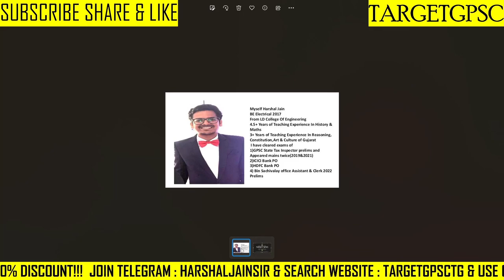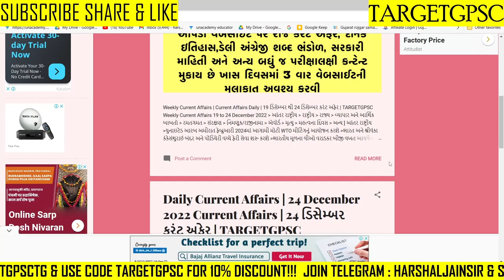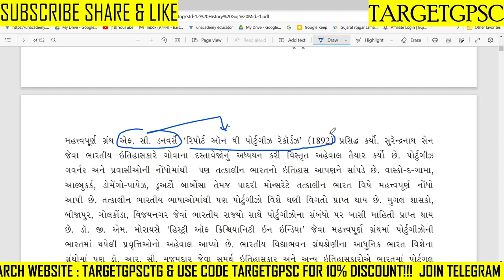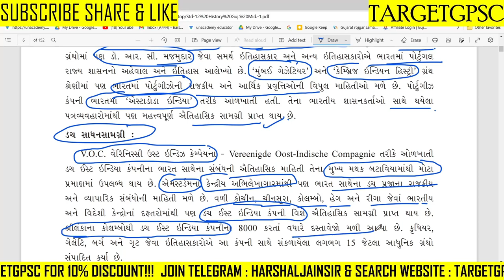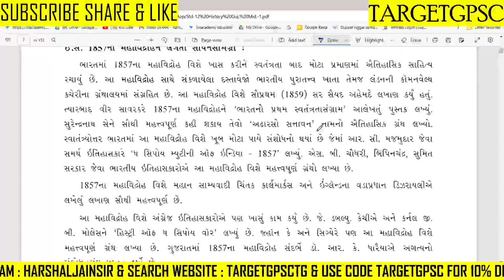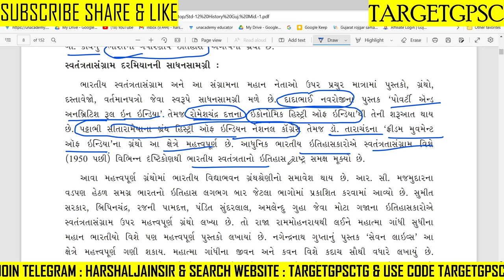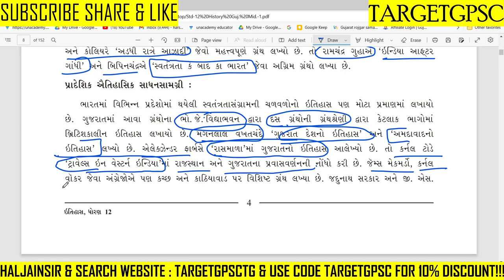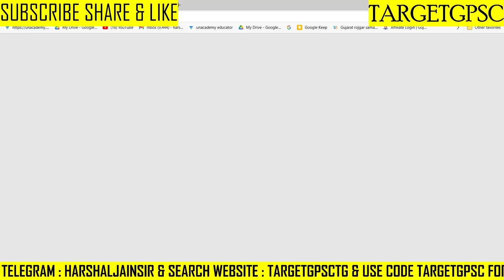ધોરણ 12 ઇતિહાસ | History | Dyso | Talati | Junior clerk | TARGET GPSC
ધોરણ 12 ઇતિહાસ | History | ઇતિહાસ | Dyso | Talati | Junior clerk | TARGET GPSC

*Harshal Jain સર દ્વારા GCERT નું ANALYSIS કરાવેલ છે ખાસ કરીને જોઈ લેજો અને તમારા અન્ય મિત્રો ને શેર કરજો*

*Dyso/ફોરેસ્ટ ગાર્ડ/ટેટ/ટાટ/તલાટી/જુનિયર ક્લાર્ક/gpsc અને અન્ય બધી પરીક્ષા માટે ખૂબ મહત્વપૂર્ણ રહેશે*

1) *100 થી 110 માર્ક્સ નું HARSHAL JAIN SIR ના UNACADEMY PAID(Plus) class માંથી પુછાયેલ છે*

2) *PSI માં 100 માંથી 44 માર્કસ નું HARSHAL JAIN SIR ના unacademy paid માંથી પુછાયેલ છે*

3) *કોન્સ્ટેબલ માં 100 માંથી 37 માર્કસ નું HARSHAL JAIN SIR ના unacademy paid માંથી પુછાયેલ છે*

1) *વર્ગ 3 માટે ખાસ*

2) *GPSC CLASS I II અને DYSO DY MAMLATDAR STI માટે ખાસ*

*1 વર્ષ ફીસ 8033₹*